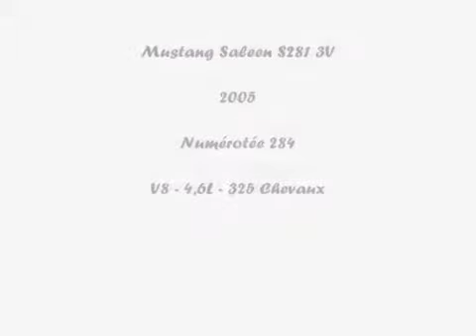Mustang Saleen S281 3V 2005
Une vidéo du garage sépcialisé dans les voitures américaines : Madness US. Une Mustang Saleen S281 3V 2005 importée et homologuée en France !